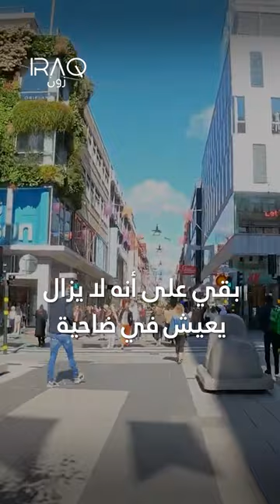اعتقال نجاح الشمري وزير دفاع العراق السابق في السويد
السويد تعتقل وزير دفاع العراق السابق

بتهمة الاحتيال وأخذ مساعدات وهو في بغداد

نجاح الشمري لجاء إلى السويد عام 2009 وحصل على الجنسية 2015

باسم "نجاح العادلي" وكان ينتفع من المساعدات الاجتماعية المقدمة من السويد

لكن في عام 2019 عاد للعراق ليشغل منصب وزير الدفاع ونائب القائد العام للقوات المسلحة

لكن بقي على أنه لايزال يعيش في ضاحية من ضواحي ستوكهولم

واستمر في الحصول على المدفوعات الاجتماعية لسنوات بعد عودته إلى العراق

وظل مطلوباً منذ نحو عام ونصف. إلى أن اعتقل يوم الإثنين في مطار ستوكهولم لدى وصوله إلى السويد

برأيك لماذا عاد إلى السويد؟

▼ *تابع عراق زون على مواقع التواصل الاجتماعي*